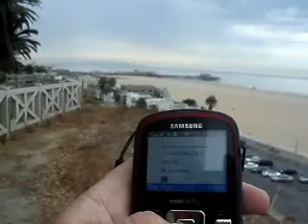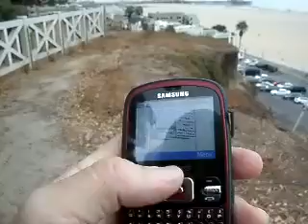9 2012 F1 CENSORED VOTING 9 5 WWW VOTE TRUTH BLOGSPOT COM ON MY MB 1 57